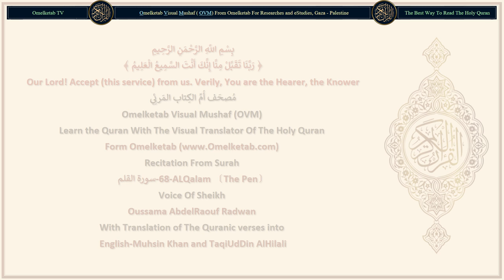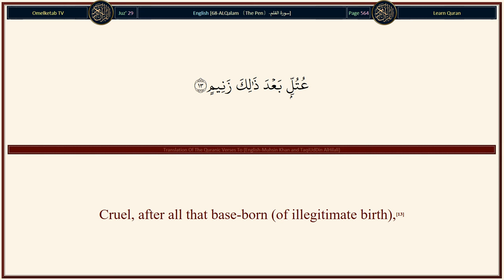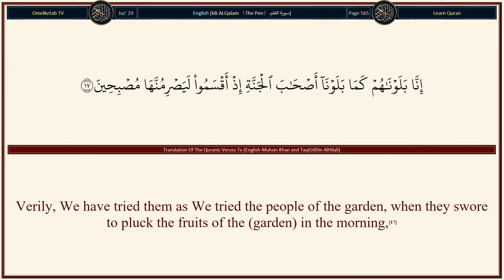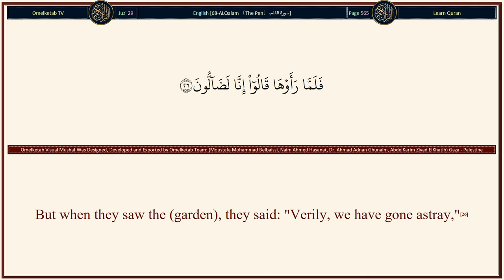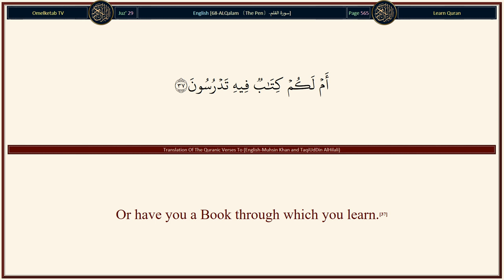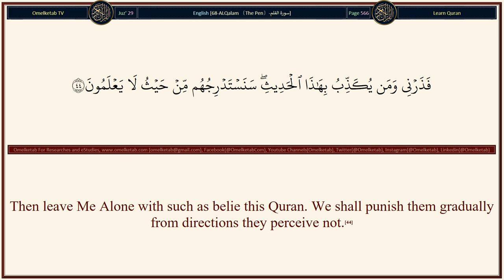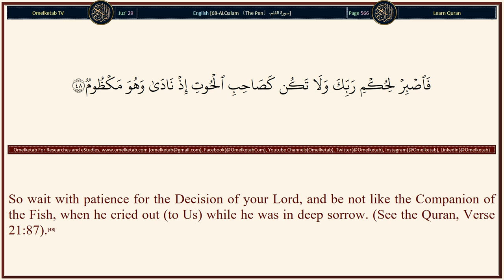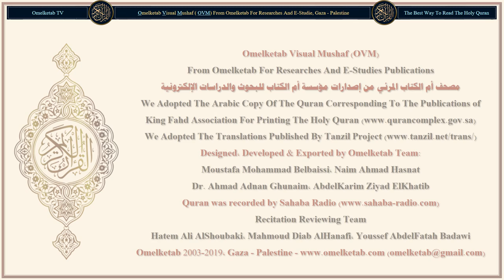68 ALQalam 〔The Pen〕 سورة القلم English Muhsin Khan and TaqiUdDin AlHilali Radwan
68-ALQalam 〔The Pen〕-سورة القلم-English-Muhsin Khan and TaqiUdDin AlHilali-Radwan... [Nun. [These letters (Nun, etc.) are one of the miracles of the Quran, and none but Allah (Alone) knows their meanings]. By the pen and what the (angels) write (in the Records of men).(1)You (O Muhammad (peace be upon him)) are not, by the Grace of your Lord, a madman.(2)And verily, for you (O Muhammad (peace be upon him)) will be an endless reward.(3)And verily, you (O Muhammad (peace be upon him)) are on an exalted standard of character.(4)You will see, and they will see,(5)Which of you is afflicted with madness.(6)Verily, your Lord knows better, who (among men) has gone astray from His Path, and He knows better those who are guided.(7)So (O Muhammad (peace be upon him)) obey not the deniers [(of Islamic Monotheism those who belie the Verses of Allah), the Oneness of Allah, and the Messenger of Allah (Muhammad (peace be upon him)), etc.](8)They wish that you should compromise (in religion out of courtesy) with them, so they (too) would compromise with you.(9)And obey not everyone who swears much, and is considered worthless,(10)A slanderer, going about with calumnies,(11)Hinderer of the good, transgressor, sinful,(12)Cruel, after all that base-born (of illegitimate birth),(13)(He was so) because he had wealth and children.(14)When Our Verses (of the Quran) are recited to him, he says: "Tales of the men of old!"(15)]

Surah Name: 68-ALQalam 〔The Pen〕-سورة القلم